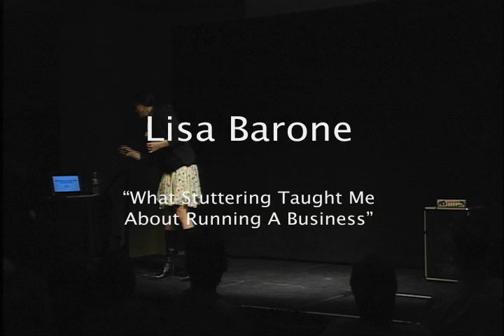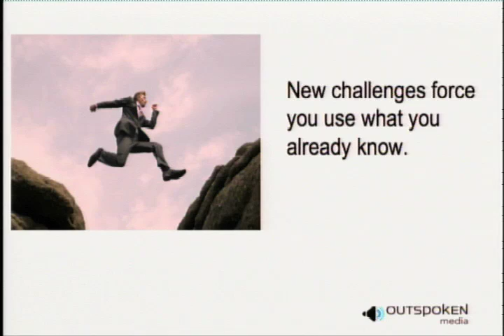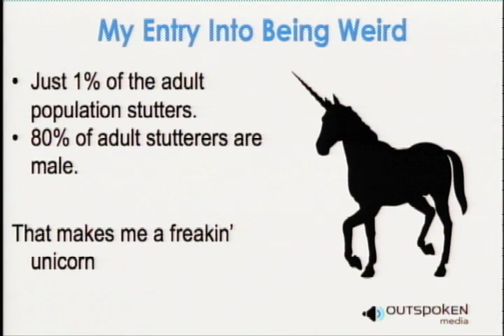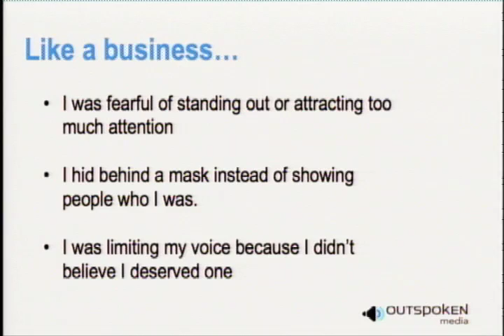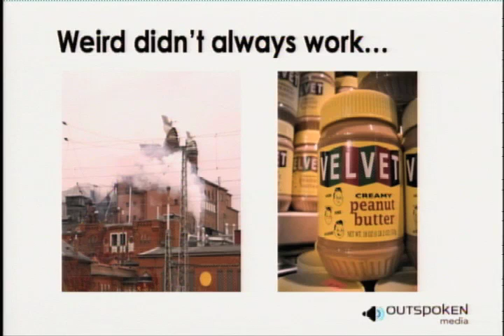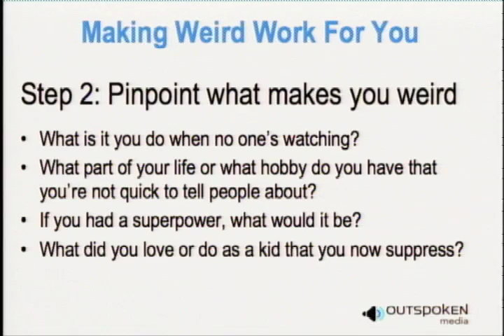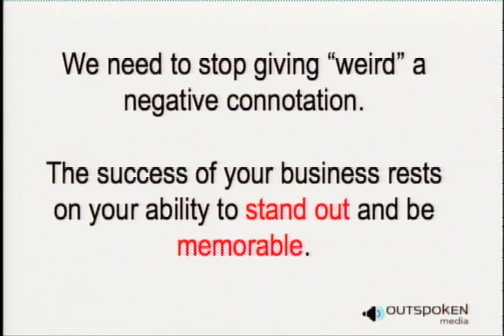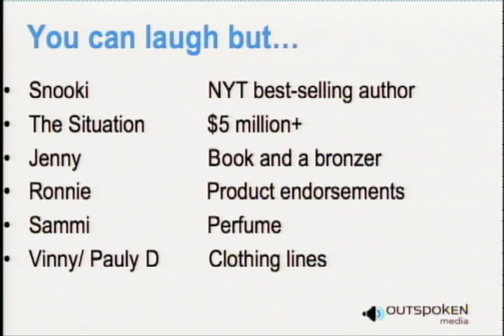What Stuttering Taught Me About Running a Business: Lisa Barone at TEDxAlbany 2011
Lisa Barone

"What Stuttering Taught Me About Running A Business"

Lisa Barone is the co-founder and chief branding officer of Outspoken Media, Inc., an Internet marketing company based in Troy, NY. You can catch Lisa blogging daily about marketing at the Outspoken Media blog or talking about the importance of voice at VoiceInterrupted.com. In the spirit of ideas worth spreading, TEDx is a program of local, self-organized events that bring people together to share a TED-like experience. At a TEDx event, TEDTalks video and live speakers combine to spark deep discussion and connection in a small group. These local, self-organized events are branded TEDx, where x = independently organized TED event. The TED Conference provides general guidance for the TEDx program, but individual TEDx events are self-organized.* (*Subject to certain rules and regulations)